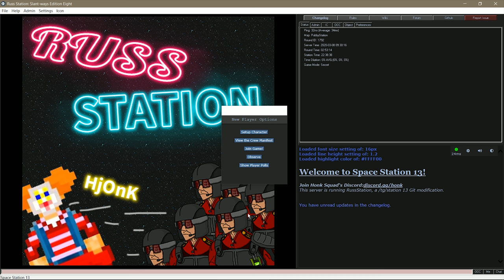[WR] Space Station 13 Assistant Any% in 0:06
graytide worldwide
thumb drawn with mouse